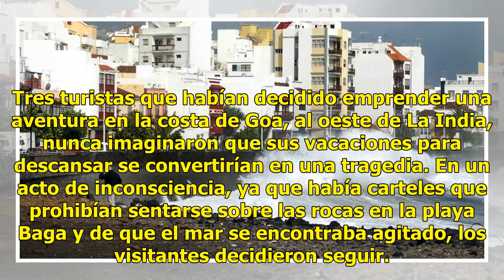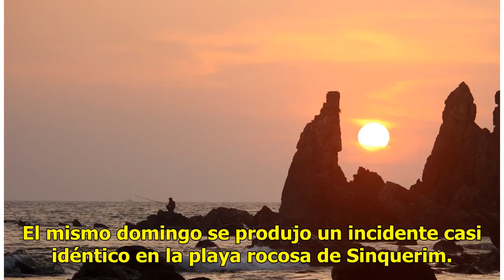Muere al ser arrastrado por una ola y golpearse con unas rocas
Tres turistas que habían decidido emprender una aventura en la costa de Goa, al oeste de La India, nunca imaginaron que sus vacaciones para descansar se convertirían en una tragedia. En un acto de inconsciencia, ya que había carteles que prohibían sentarse sobre las rocas en la playa Baga y de que e...